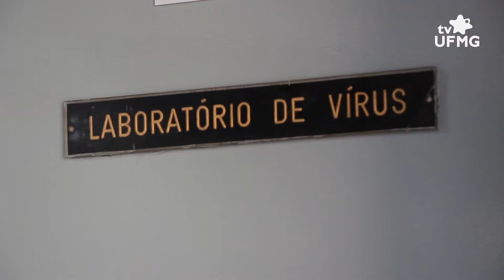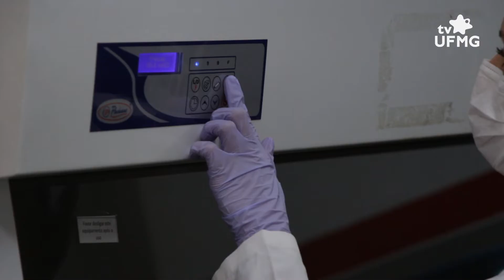Laboratórios da UFMG realizam testes de diagnóstico do novo Coronavírus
Começou nesta quarta-feira, 1, o processo de habilitação pela Fundação Ezequiel Dias (Funed) dos laboratórios de pesquisa da UFMG que ajudarão a diagnosticar a Covid-19 em Minas Gerais. Inicialmente três de um total de sete ambientes receberão amostras que serão submetidas a testes do novo coronavírus.

Entrevistas: Flávio Guimarães da Fonseca (pesquisador do CT Vacinas UFMG); Betânia Paiva Drumond (pesquisadora do Laboratório de Vírus do Instituto de Ciências Biológicas da UFMG)

Equipe: Olívia Resende (produção e reportagem); Lucas Tunes (imagens); Otávio Zonatto (edição de imagens); Flávia Moraes e Olívia Resende (edição de conteúdo).

Equipe